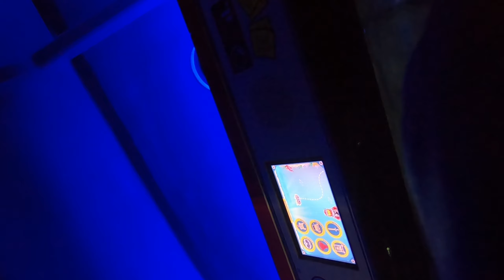Pablo goes to Legoland, California